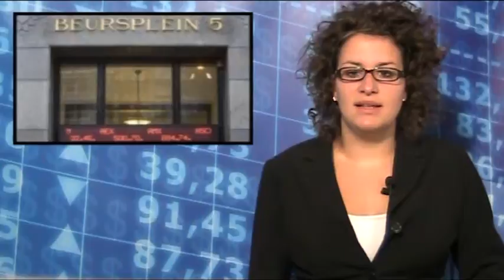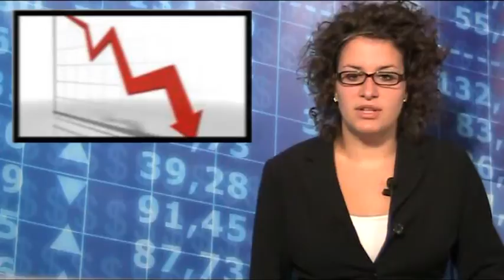Amsterdamse beurs start donderdag licht hoger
Donderdag 6 augustus: Handelaren op Beursplein 5 negeren hiermee het verlies op de Amerikaanse beurzen.